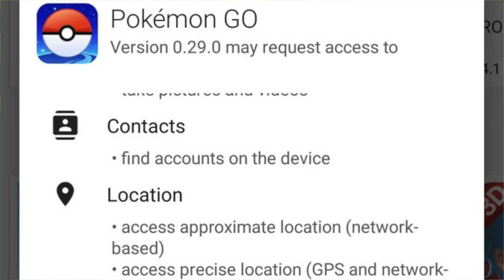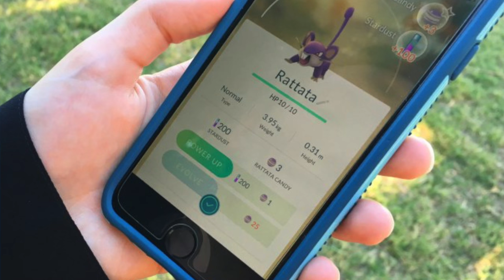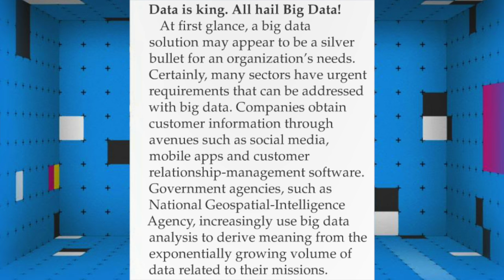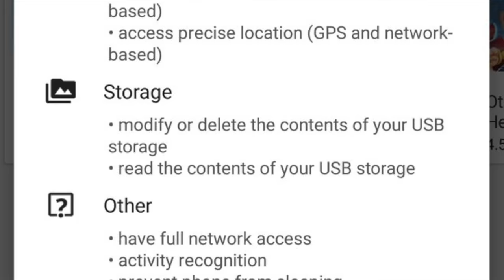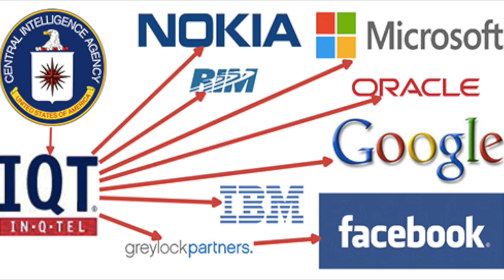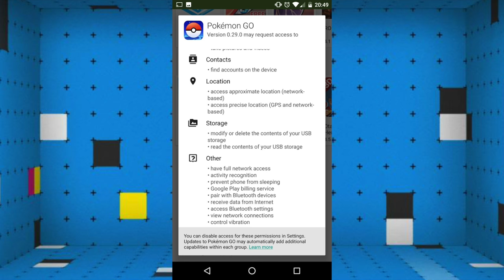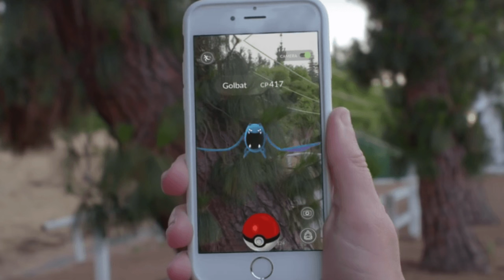Pokemon Go is A Government Surveillance App | Pokemon Go Conspiracy Theory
Could the government actually be using Pokemon Go to gather data on the masses and keep an eye on you? The evidence may shock you.

More Theories!